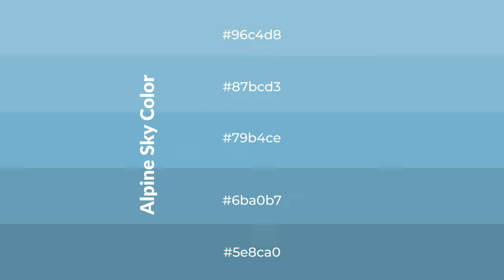Shades & Tints of Alpine Sky color 79b4ce A Warm Blue color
Shades of Alpine Sky color 79b4ce Warm Shades of Alpine Sky color with Blue hue for your project!

Shades
Hex 6ba0b7

Tints
Hex 87bcd3